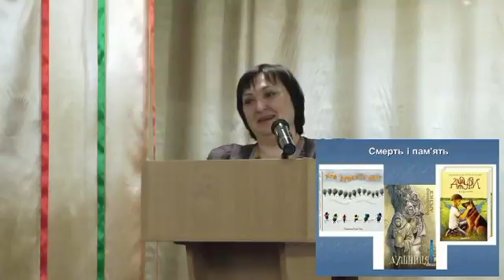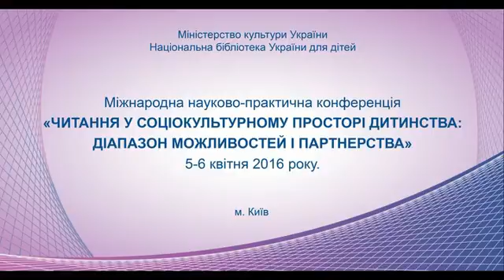Новітня українська біографіка для дітей: тенденції та виклики. Наталя Марченко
Міжнародна науково-практична конференція «Читання у соціокультурному просторі дитинства: діапазон можливостей і партнерства».
Національна бібліотека України для дітей.
5-6 квітня 2016 року.